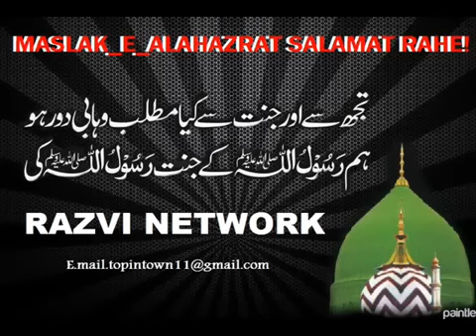Molana Abdul Mustafa Hashmati Amravati Bayan part-1